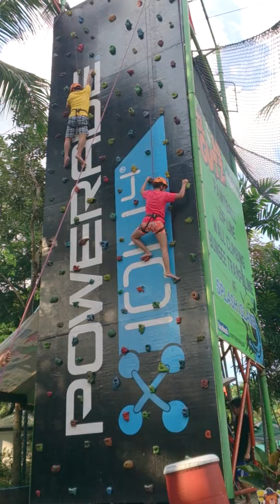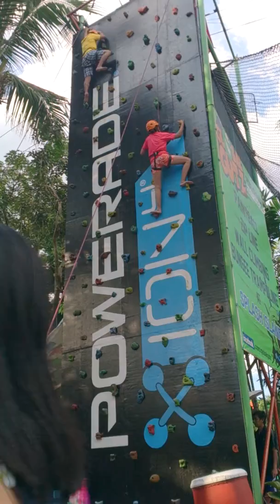Wall climbing at Splash Island